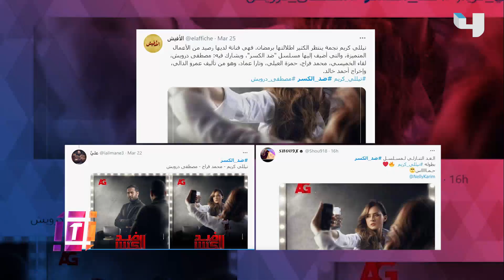كواليس مسلسل ضد الكسر ولقاءات خاصة مع مخرج ومؤلف العمل